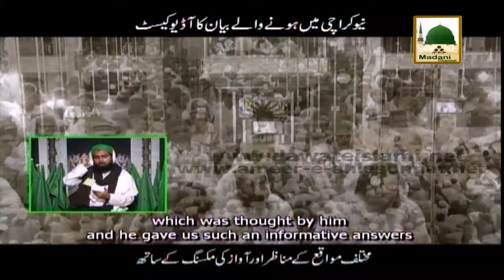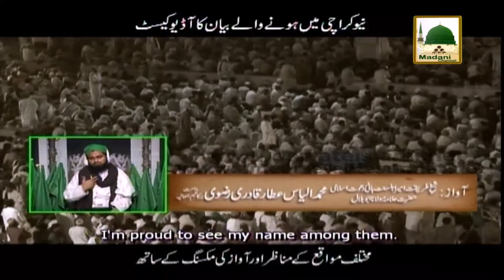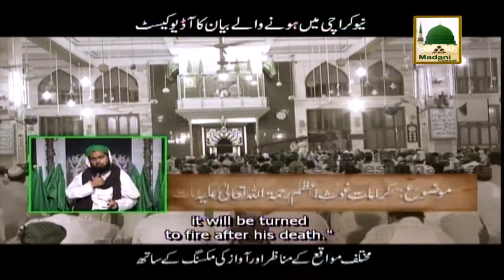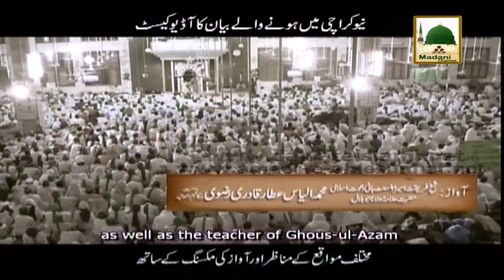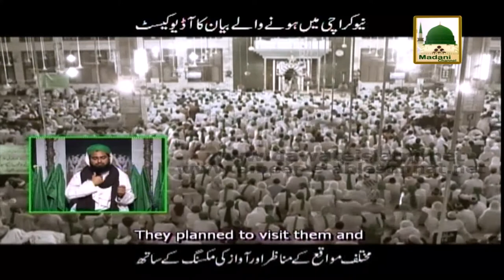Karamat e Ghaus e Azam - Islamic Speech - Maulana Ilyas Qadri (Part 02)